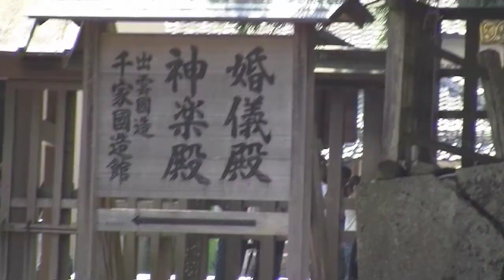【 HD 】 出雲大社 ～ 2010/08/28 真夏 ～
出雲大社に行ってみました。
工事中のところがありました。